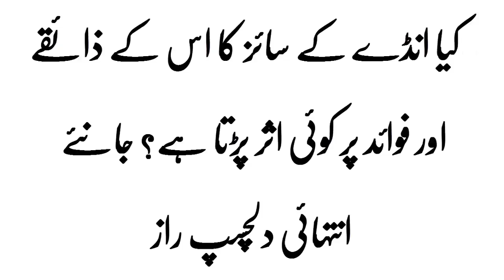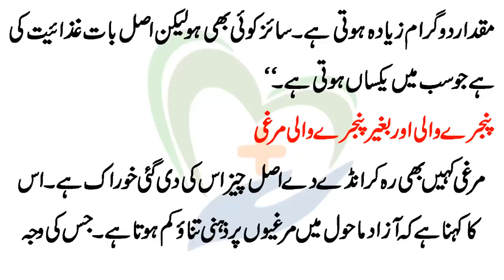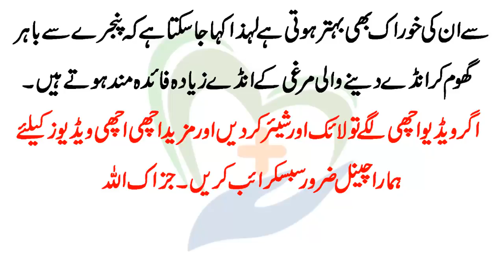Kya Egg Ka Size Ka Is Ka Benefits Par Asar parta hai انڈے کے سائز کا اس کے ذائقے اور فوائد پر اثر